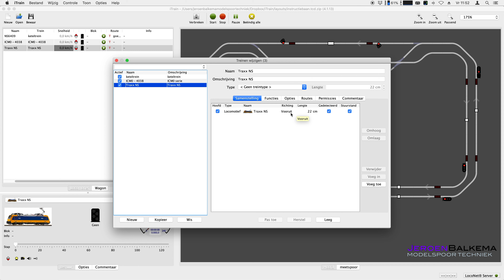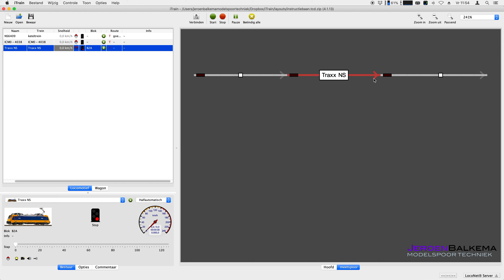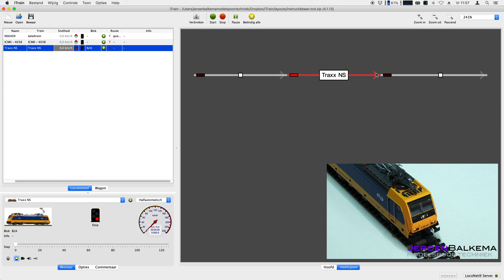iTrain instructievideo's | afl. 13 - trein in baanplan plaatsen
aflevering 13

in deze aflevering gaan we een trein in het baanplan plaatsen.